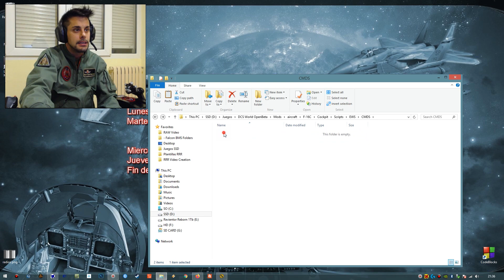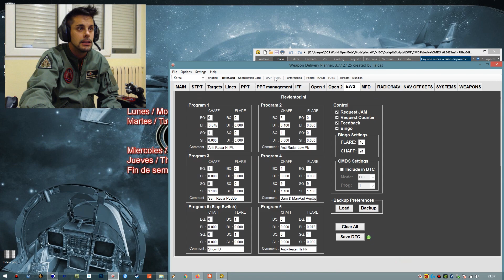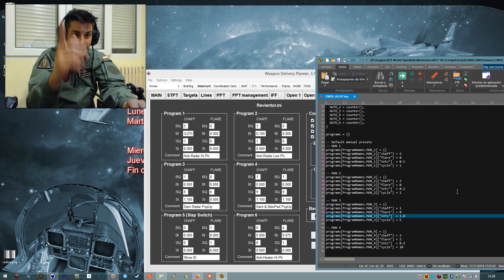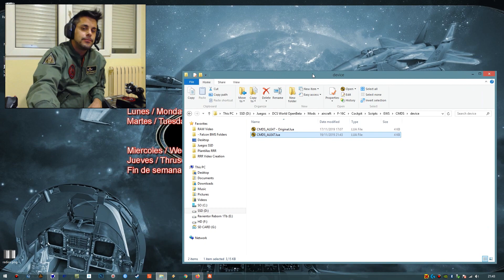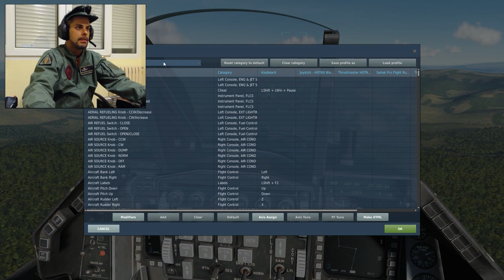DCS F16 - CONFIGURAR LAS CONTRAMEDIDAS DESDE EL ARCHIVO LUA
Van a sacar una actualización en breve que incluye poder programar las contramedidas en cabina... pero bueno mientras sale pues aqui teneis esto jaja